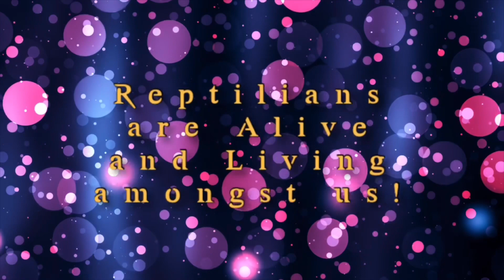The Secret is “There Isn't A Secret”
The biggest deception is deception itself. These beings know how to disguise themselves, once a human is deceased they take on human form, hybrid human, part Reptilian, part human.